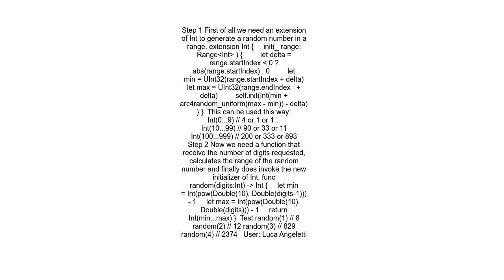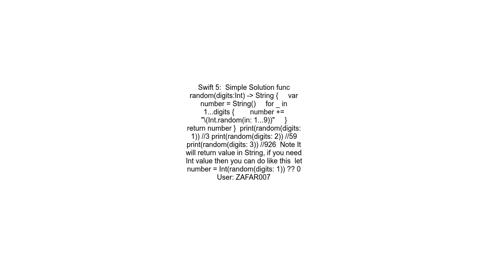Generate random number of certain amount of digits